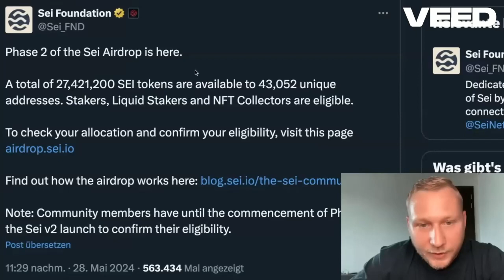Sei Network $SEI Community AIRDROP Is Here !!!